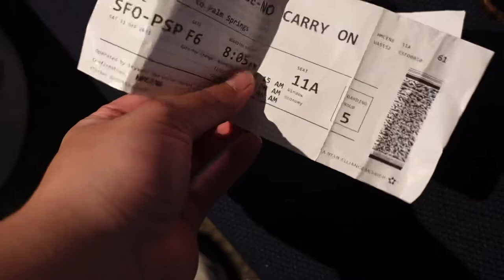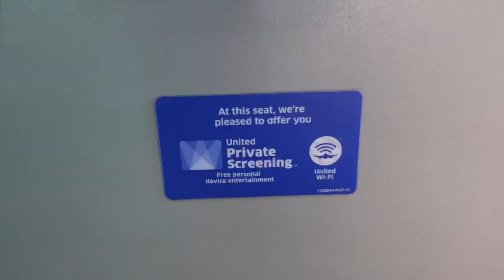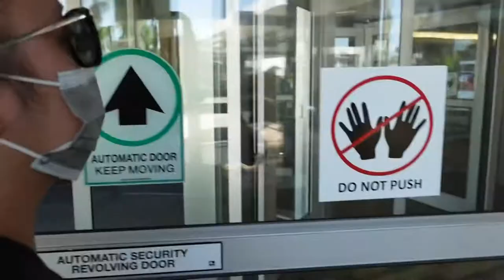Palm Springs 2021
Palm Springs trip with family and friends. Good company and good vibes all around.

Got To Be a Love - Greyboy
Middle of Da Summer - Meek Mill